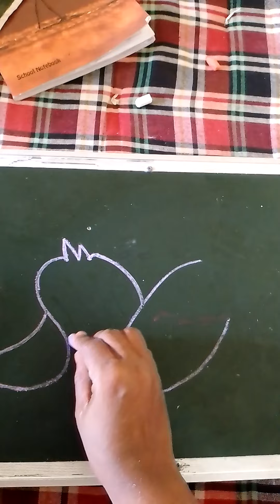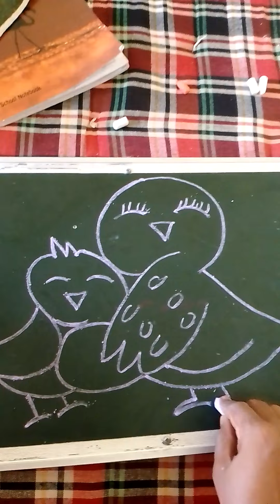how to draw a mother bird in very easy with letter Y S And 2